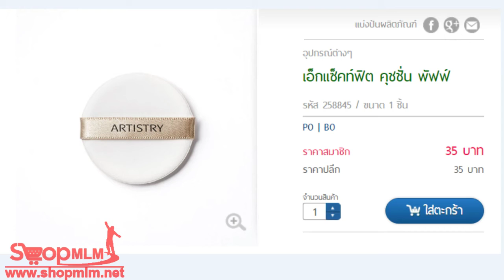เอ็กแซ็คท์ฟิต คุชชั่น พัฟฟ์